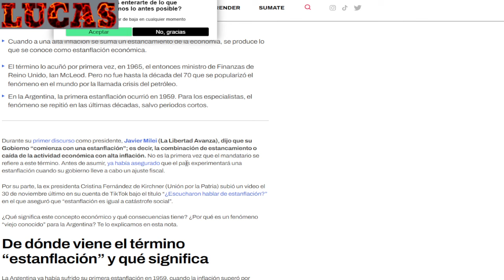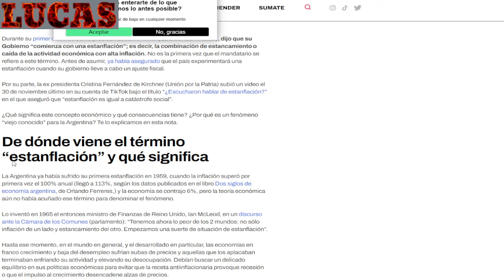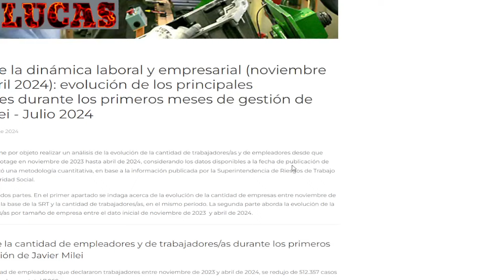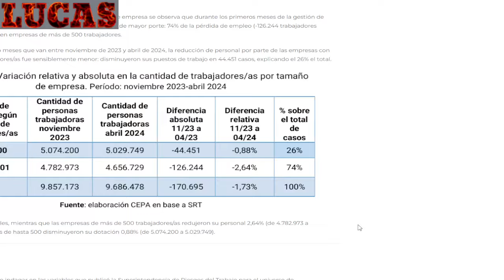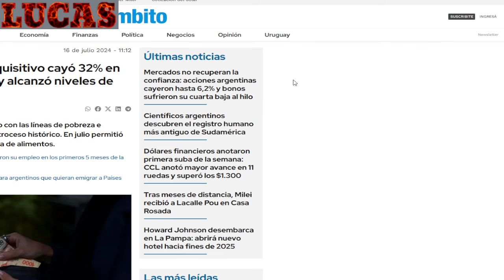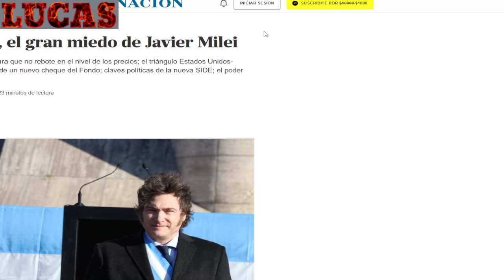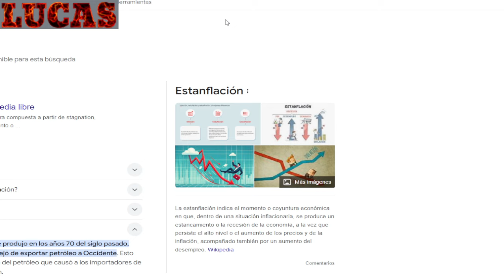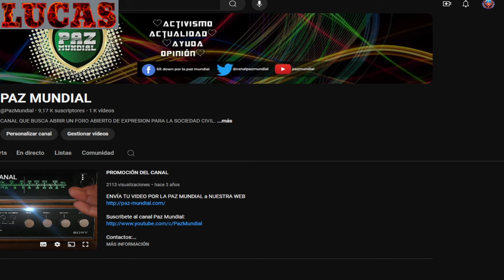ARGENTINA EN ESTANFLACION: MILEI LO HIZO.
La estanflación indica el momento o coyuntura económica en que, dentro de una situación inflacionaria, se produce un estancamiento o la recesión de la economía, a la vez que persiste el alto nivel o el aumento de los precios y de la inflación, acompañado también por un aumento del desempleo